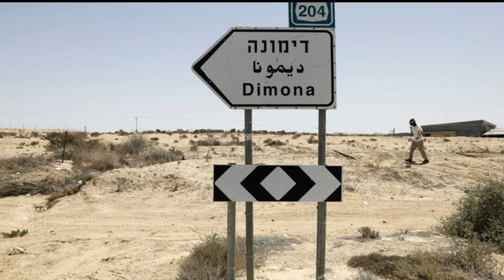A list of Military firsts for Iran Shahed-136, The 238 model ,Fattah a hypersonic ballistic missile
israel state,israel crisis,israelis,biden administration,gaza strip,israel palestine conflict,talk tv live,politics,iran,talk radio live,hamas,free
speech,retaliation,debate,israel,talkradio tv,tehran,palestinians,talk radio
tv,dispute,talk tv,condemn attack,live news,talkradio,netanyahu,talk
radio,benjamin neta​nyahu,talkradiotv,middle east,news,live,hummus attack,syria,peace,crime against humanity,attack,lebanon,conflict,cbs news  cruise vlog,ben and david,cruise,travel vlog
fujairah,united arab
zodiac martitime,zodiac maritime agencies,zodiac salary,maritime pawan,zodiac shipping company,